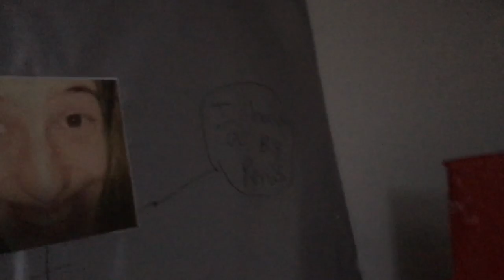WRAPPING HIS MUMS ROOM!!!!!